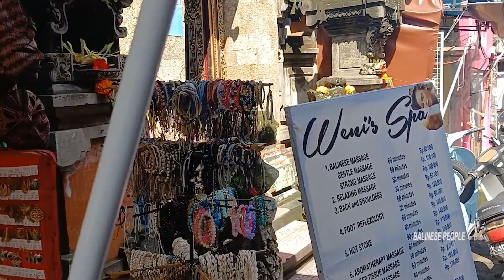PASAR PERNAK PERNIK UBUD RAMAI DI KUNJUNGI BULE